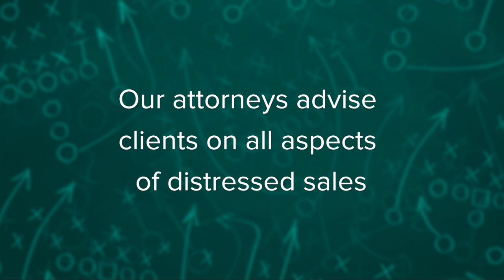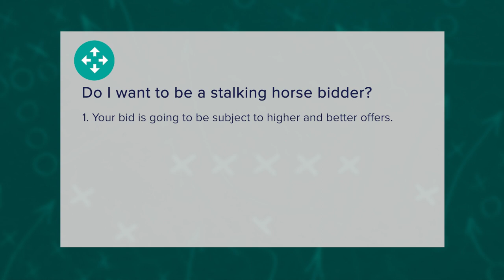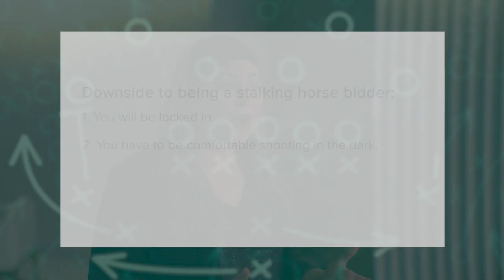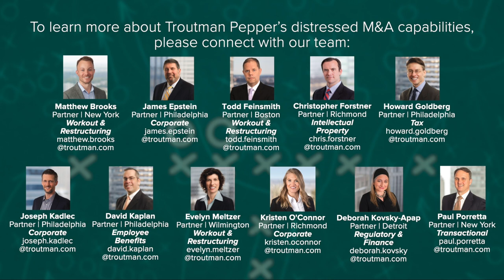Ep. 14: Game Time Decisions: The Pros and Cons of Being a Stalking Horse Bidder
In this video, Troutman Pepper Partner Deb Kovsky takes a closer look at strategic considerations on becoming a stalking horse bidder – one of the unique features of Section 363 auctions.